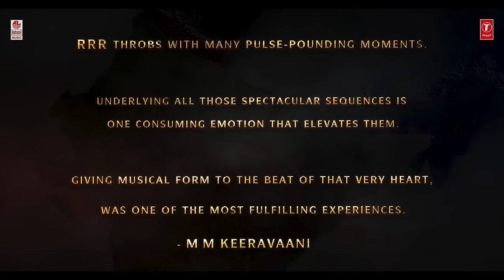Janani Video Song (Telugu) - RRR - MM Keeravaani | NTR, Ram Charan, Ajay Devgn, Alia | SS Rajamouli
T-Series Telugu presents Check out Janani Telugu Video Song ft. NTR, Ram Charan, M M Keeravaani, Ajay Devgn, Alia Bhatt

Song Name: JANANI
Music Director: M. M. Keeravaani
Lyricist: M. M. Keeravaani
Singers: M. M. Keeravaani, Chorus
Programmed by: G. Jeevan Babu
Mixed and Mastered by: G. Jeevan Babu

Movie: RRR
Screenplay & Direction: S.S. Rajamouli
Presented by: D. Parvathi
Producer: DVV Danayya
Banner: DVV Entertainment
Story: V. Vijayendra Prasad
DOP: K.K. Senthil Kumar
Production Designer: Sabu Cyril
Music Composer: M.M. Keeravaani
VFX Supervision: V Srinivas Mohan
Editor: Sreekar Prasad
Costume Designer: Rama Rajamouli
Telugu Dialogues: Sai Madhav Burra
Hindi Dialogues: Riya Mukherjee
Tamil Dialogues: Madan Karky
Kannada Dialogues: Varadaraju Chikkaballapura
Malayalam Dialogues: Gopala Krishnan
North India Distribution: Pen Studios and Dr. Jayantilal Gada (Pen Studios)
Tamilnadu Distribution: Lyca Productions
Karnataka Distribution: KVN Productions
Branding & Marketing: Walls and Trends
Music Label : Lahari & T-Series Music